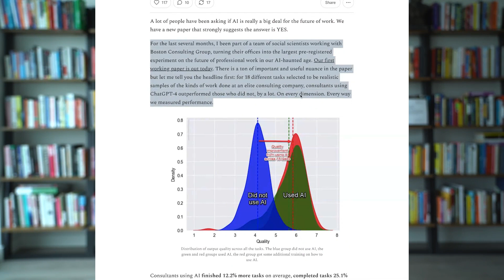Humans using AI outperform humans without AI by a LOT (case study)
The advent and widespread adoption of artificial intelligence (AI) have dramatically reshaped the landscape of human performance in various domains. One prominent aspect of this transformation is the significant performance gap that has emerged between individuals or groups who utilize AI tools and those who do not. This growing disparity is often evidenced through case studies, highlighting the remarkable advantages that AI offers in terms of efficiency, accuracy, and productivity.

One notable case study underscores this phenomenon, demonstrating how humans using AI consistently outperform their counterparts who do not leverage AI technology. In this context, AI acts as a force multiplier, enhancing human capabilities in ways that were previously unattainable. The reasons behind this substantial difference in performance can be attributed to several key factors:

AI systems excel at processing and analyzing vast amounts of data rapidly and accurately. This capability enables humans to make more informed decisions and predictions, improving the quality and precision of their work.

AI is proficient at recognizing complex patterns and trends in data, which can be invaluable in fields such as finance, healthcare, and marketing. This ability enhances decision-making and strategy development, giving AI-assisted individuals a substantial advantage.

AI can automate repetitive and time-consuming tasks, allowing humans to focus on more creative and complex aspects of their work. This not only increases productivity but also reduces the risk of errors.

AI systems can tailor recommendations and solutions to individual needs and preferences. This level of personalization can significantly improve customer experiences, product design, and content delivery.

AI's predictive algorithms can anticipate future trends and needs, providing an edge in industries like supply chain management and stock trading.

AI-driven assistants, such as chatbots and virtual agents, can provide immediate support to users, enhancing customer service and user experiences.

In scientific research, AI aids in data analysis and hypothesis testing, accelerating the discovery of new insights and breakthroughs.

It is important to note that the extent of AI's impact on human performance varies across industries and applications. The success of AI integration often depends on factors such as data quality, algorithm design, and the readiness of individuals to adapt to these new tools. Furthermore, ethical considerations and concerns about AI's influence on employment and job roles should not be overlooked.

The case study highlighting the substantial performance disparity between humans using AI and those who do not underscores the transformative potential of AI technology. As AI continues to evolve and integrate into various aspects of our lives, understanding and harnessing its capabilities will be essential for individuals, businesses, and societies seeking to remain competitive and innovative in an increasingly AI-driven world.